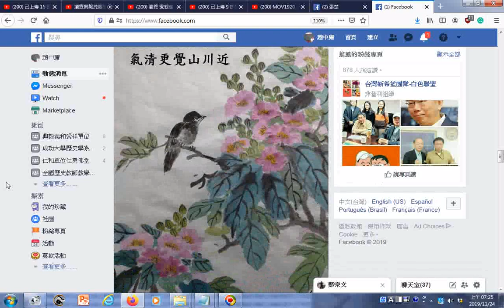花鳥畫國畫馮文賢老師分享於臉書FB201911